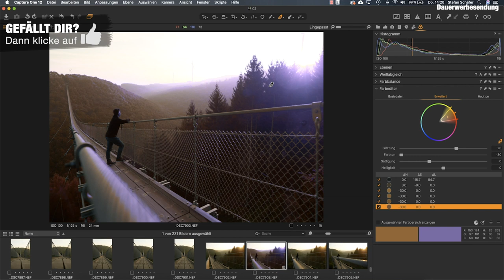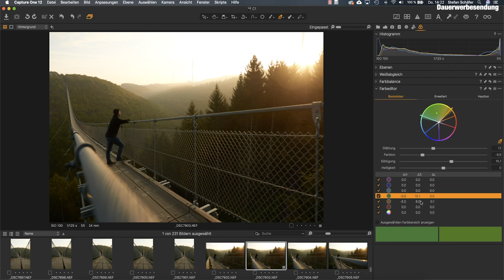FARBEN PERFEKT KONTROLLIEREN in Capture One